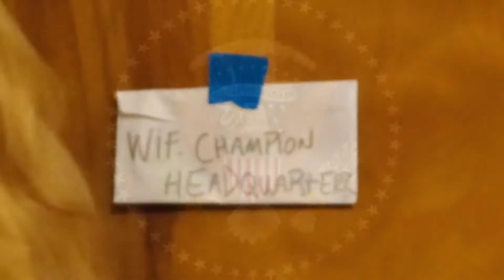Trent Plazma is back and ready to prove WHY he is the longest reigning WIF Champion!